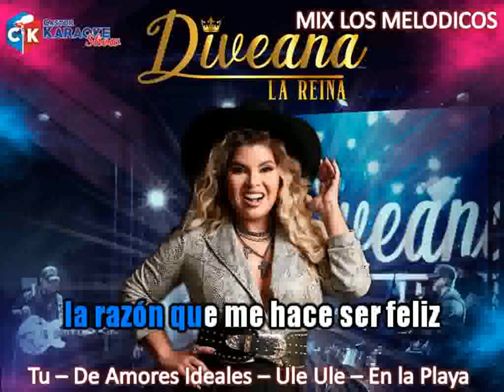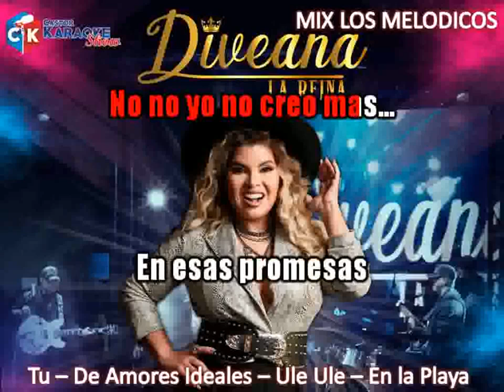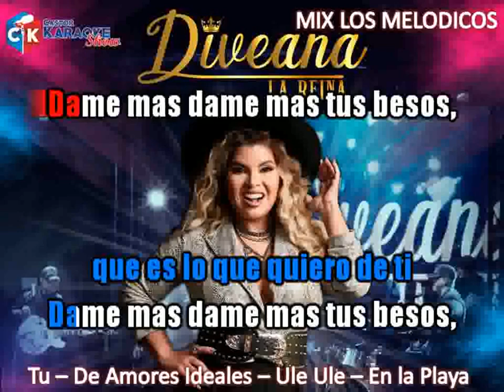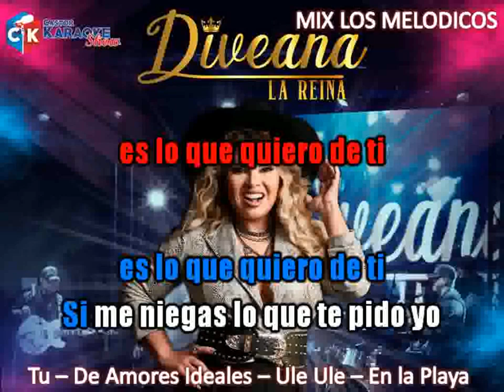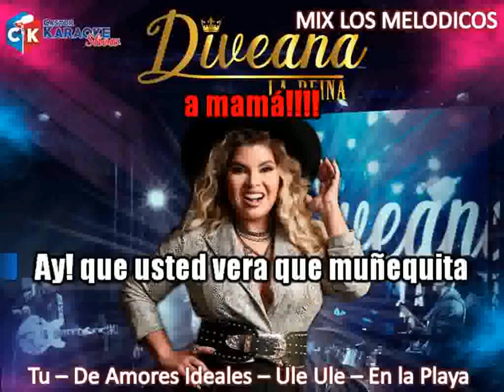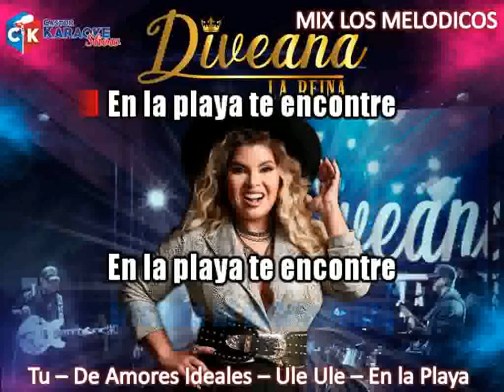Karaoke: Los Melódicos live show Diveana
Canción: Mix Los Melódicos
Artista: Diveana
Género: Merengue
País: Venezuela